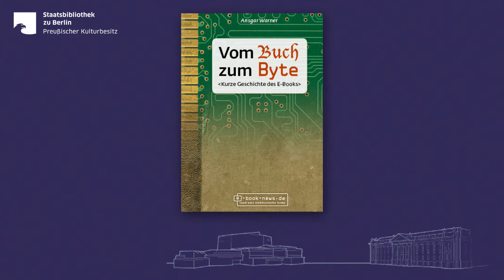„Vom Buch zum Byte - kurze Geschichte des E-Books"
Lesung und Autorengespräch mit Ansgar Warner und mit Statements von Ralf Stockmann (Staatsbibliothek zu Berlin) und Volker Oppmann (LOG.OS) zu den Perspektiven des Lesens, des Buchmarktes und der Bibliotheken.

Die E-Books sind unter uns. Dank E-Reader, Smartphone und Tablet ist der Traum von der universalen Bibliothek zum Greifen nah: Jedes Buch zu jeder Zeit an jedem Ort. Verlage und Buchhandel befürchten dagegen plötzlich den Untergang der Gutenberg-Galaxis. Doch der Abschied vom gedruckten Buch hat längst begonnen.

Und wie geht es weiter?

Ansgar Warner ist Chefredakteur & Herausgeber von E-Book-News.de, dem Online-Magazin rund um das Thema Elektronisches Lesen. Als Journalist wie als Literatur- und Kulturwissenschaftler war er immer schon an der Nahtstelle zwischen alten & neuen Medien unterwegs.

Eine Veranstaltung in Kooperation mit dem Internet & Gesellschaft Co:llaboratory.